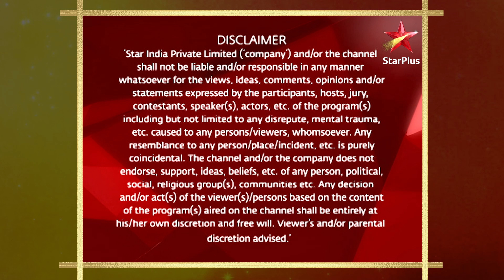Tere Liye | तेरे लिए | Shekhar ne Tani ko rulaaya!